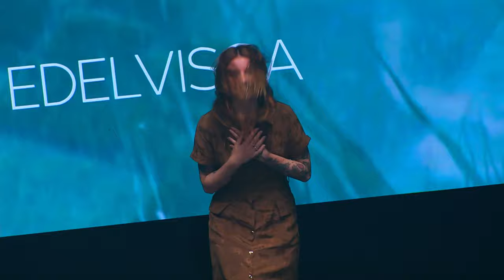EDELVISSA | GRAN CANARIA SWIM WEEK BY MODA CÁLIDA